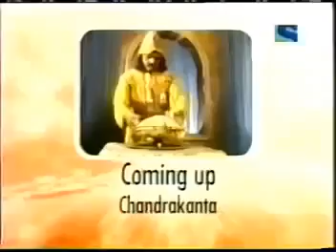Episode 85 | Chandrakanta | चंद्रकांता | 1994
पुराने हिंदी टीवी धारावाहिक लोकप्रिय टेलीविजन शो का उल्लेख करते हैं जो 80 के दशक के अंत, 90 के दशक और 2000 के दशक की शुरुआत में भारत में प्रसारित किए गए थे।

कुछ सबसे लोकप्रिय पुराने हिंदी टीवी धारावाहिकों में शामिल हैं "रामायण," "महाभारत," "हम लोग," "बुनियाद," "नुक्कड़," "चंद्रकांता," "सुरभि," "शक्तिमान," "ब्योमकेश बख्शी," "फौजी ," "तारा," "मालगुडी डेज़," और "देख भाई देख।"

ये शो सभी उम्र और पृष्ठभूमि के दर्शकों द्वारा देखे गए, और उन्होंने भारत के सांस्कृतिक परिदृश्य को आकार देने में एक प्रमुख भूमिका निभाई।

कुल मिलाकर, पुराने हिंदी टीवी धारावाहिकों को उनकी कालातीत अपील के लिए याद किया जाता है, और वे आज भी प्रशंसकों द्वारा मनाए जाते हैं।

Some of the most popular old Hindi TV serials include "Ramayan," "Mahabharat," "Hum Log," "Buniyaad," "Nukkad," "Chandrakanta," "Surabhi," "Shaktimaan," "Byomkesh Bakshi," "Fauji," "Tara," "Suraag The Clue,"  "Yug," "Malgudi Days," and "Dekh Bhai Dekh."

chandrakanta
chandrakanta full episode
chandrakanta song
chandrakanta episode 1
chandrakanta serial
chandrakanta title song
chandrakanta 1994 full episode
chandrakanta hot
chandrakanta dd national
chandrakanta theme song
chandrakanta full episode colors
kahani chandrakanta ki
chandrakanta promo
chandrakanta 1994
chandrakanta 1994 episode 1
chandrakanta 1994 episode 133
chandrakanta 1994 episode 2
chandrakanta 1994 episode
chandrakanta 1994 all episodes
chandrakanta 1994 episode 3
chandrakanta 1994 episode 96
chandrakanta 1994 episode 18
chandrakanta 1994 episode 99
chandrakanta 1994 full episode 133
old chandrakanta 1994
chandrakanta 1994 last episode
chandrakanta 1994 episode 133 lone warrior
chandrakanta 1994 tamil
kahani chandrakanta ki
kahani chandrakanta ki episode 1
kahani chandrakanta ki all episodes
kahani chandrakanta ki episode 2
kahani chandrakanta ki last episode
kahani chandrakanta ki title song
कहानी चंद्रकान्ता की kahani chandrakanta ki episode 1
kahani chandrakanta ki full episode

चंद्रकांता
चंद्रकांता पूरा एपिसोड
चंद्रकांता गीत
चंद्रकांता एपिसोड 1
चंद्रकांता सीरियल
चंद्रकांता शीर्षक गीत
चंद्रकांता 1994 पूरा एपिसोड
चंद्रकांता गरम
चंद्रकांता डीडी नेशनल
चंद्रकांता थीम गीत
चंद्रकांता पूर्ण एपिसोड रंग
कहानी चंद्रकांता की
चंद्रकांता प्रोमो
चंद्रकांता 1994
चंद्रकांता 1994 एपिसोड 1
चंद्रकांता 1994 एपिसोड 133
चंद्रकांता 1994 एपिसोड 2
चंद्रकांता 1994 एपिसोड
चंद्रकांता 1994 सभी एपिसोड
चंद्रकांता 1994 एपिसोड 3
चंद्रकांता 1994 एपिसोड 96
चंद्रकांता 1994 एपिसोड 18
चंद्रकांता 1994 एपिसोड 99
चंद्रकांता 1994 पूर्ण एपिसोड 133
पुरानी चंद्रकांता 1994
चंद्रकांता 1994 आखिरी एपिसोड
चंद्रकांता 1994 एपिसोड 133 अकेला योद्धा
चंद्रकांता 1994 तमिल
कहानी चंद्रकांता की
कहानी चंद्रकांता की एपिसोड 1
कहानी चंद्रकांता की सभी एपिसोड
कहानी चंद्रकांता की एपिसोड 2
कहानी चंद्रकांता की आखिरी कड़ी
कहानी चंद्रकांता की शीर्षक गीत
कहानी चंद्रकांता की कहानी चंद्रकांता की एपिसोड 1
कहानी चंद्रकांता की पूरी कड़ी